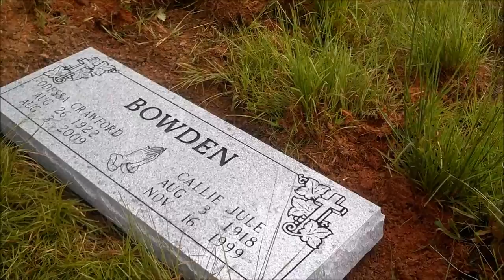Placing Parents' Monument Day 1